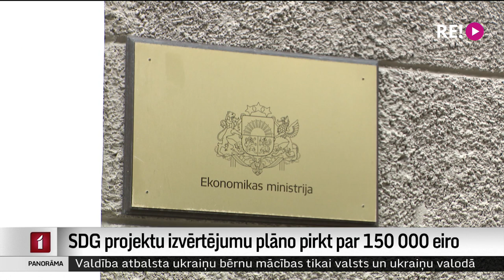SDG projektu izvērtējumu plāno pirkt par 150 000 eiro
Ja nevar gāzi piegādāt no Krievijas pa cauruļvadiem, jāmeklē alternatīvas. Viena no tām ir sašķidrinātā gāze. Tur gan, visticamāk, neiztiks bez sašķidrinātās gāzes termināla celšanas. Bet kur to darīt izdevīgāk? To vērtēs eksperti un Ekonomikas ministrija šobrīd četrām kompānijām nosūtījusi piedāvājumu izvērtēt sašķidrinātās dabasgāzes termināļu projektus. Ministrija prognozē, ka analīze varētu izmaksāt 150 000 eiro. Plašāk stāsta Māris Klūga.